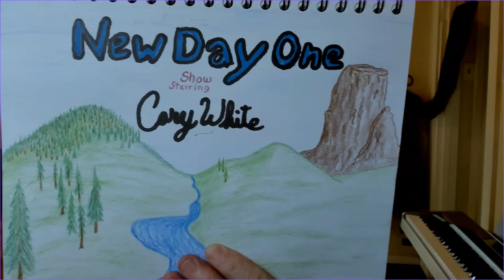New Day One Episode 3 - Don't Shy Away!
My daily 5 minutes show featuring a short message of encouragement and snippet of one of my original songs.